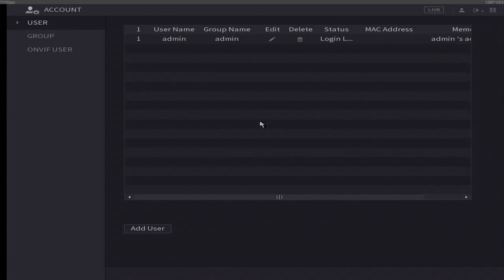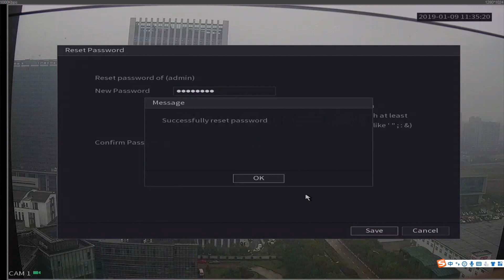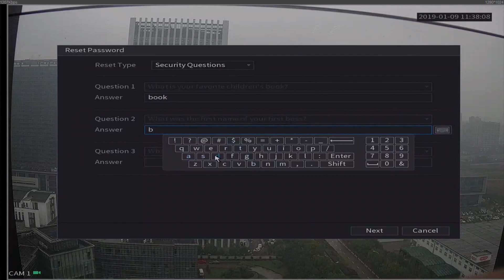HDCVI｜11. How to Reset Password - Dahua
Dahua HDCVI｜11. How to Reset Password